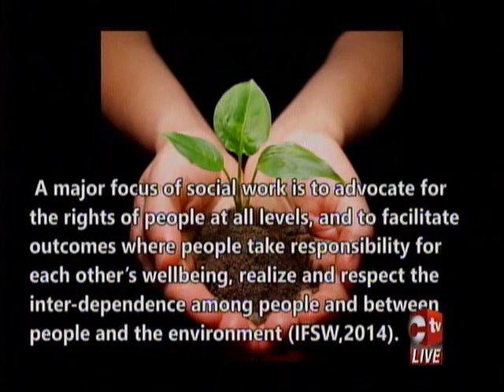World Social Work Day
Celebrated on the third Tuesday in March annually, World Social Work Day celebrates the achievements of the profession.

It’s a day where Social Workers around the world come together, taking the theme message into their communities, workplaces and to their Governments to raise awareness of the social work contributions and need for further action

Social Worker with the National Family Services Division, Ferisha Mohammed, says the national body is engaging in a number of outreach programmes commensurate with this year’s theme: "Promoting Community and Environmental Sustainability."

She believes that the success of social work cases hinges heavily on the willingness of the client to do the requisite work.